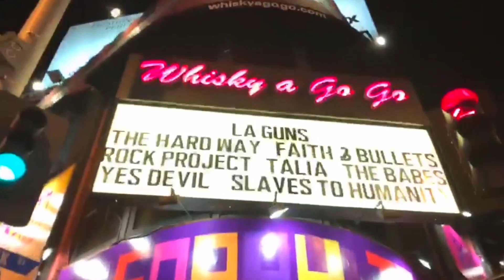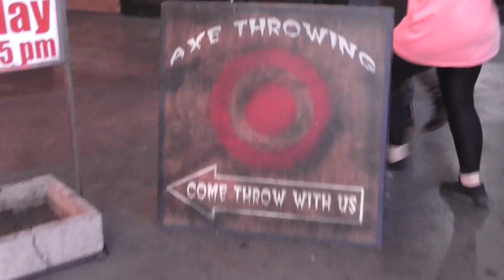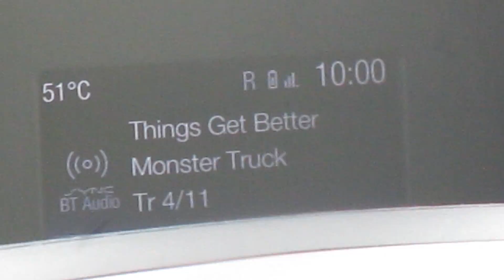The Babes - Always Riding (Official USA Tour clip)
Compilation of footage from The Babes' debut USA tour.

"Music for the Underdogs".

Directed and produced by The Babes